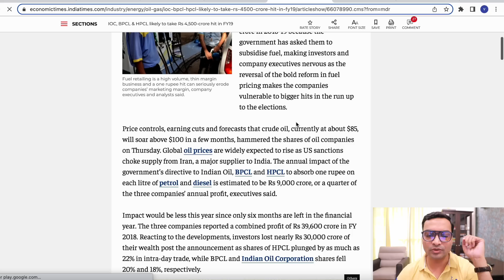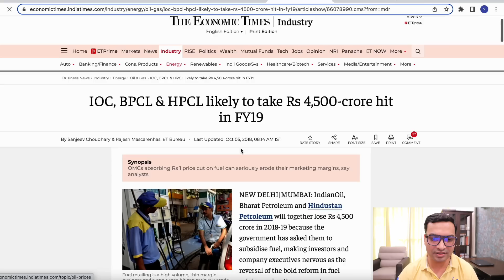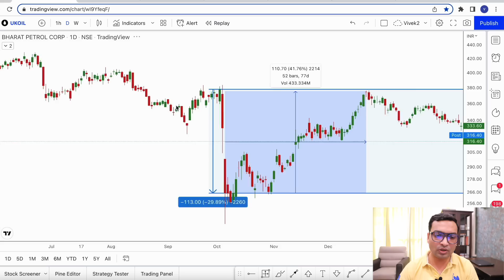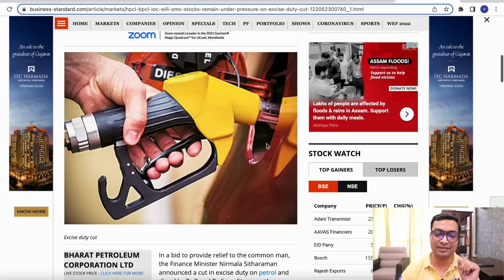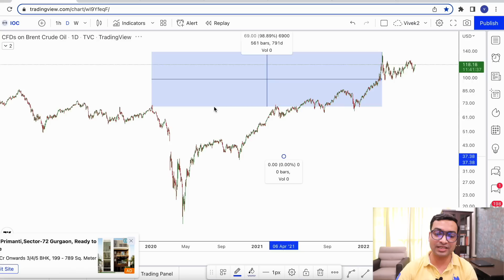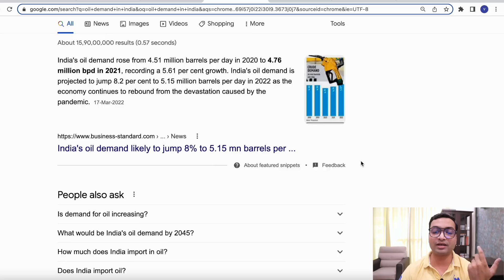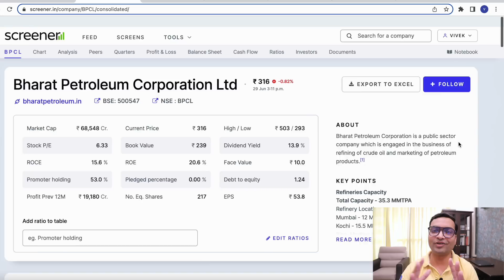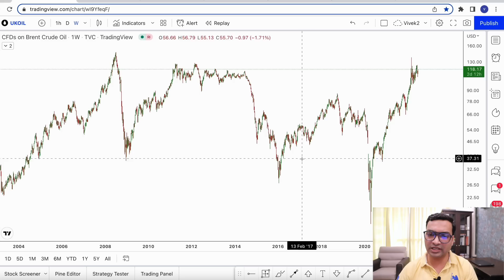IOC and BPCL - history repeating after 4 years - Vivek Singhal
In this video, I have talked about the IOC and BPCL share where the history might be repeating after 4 years. Please watch the complete video to understand the IOC share and BPCL share price movement and the impact of latest news.